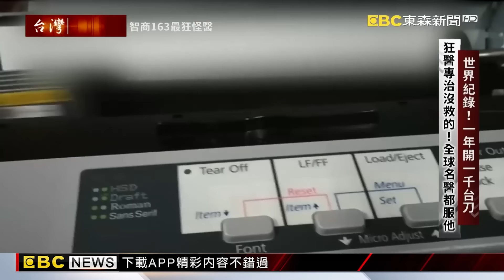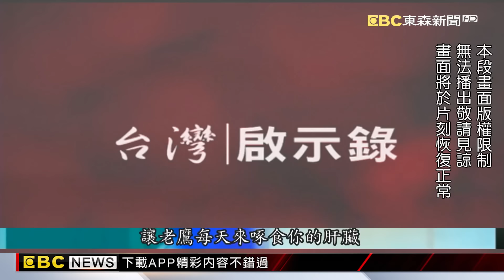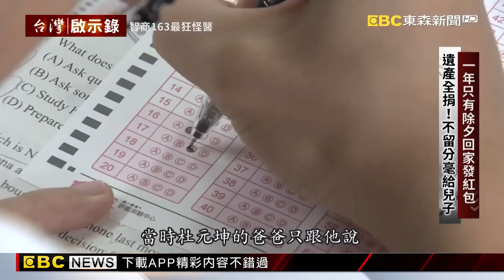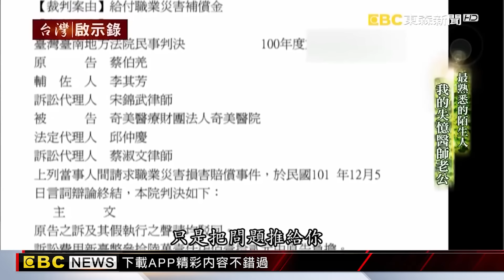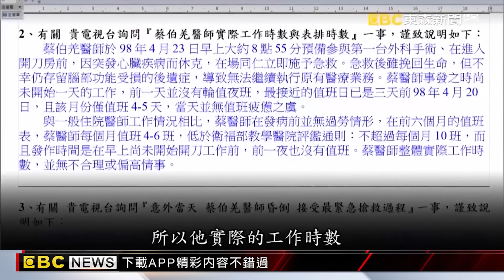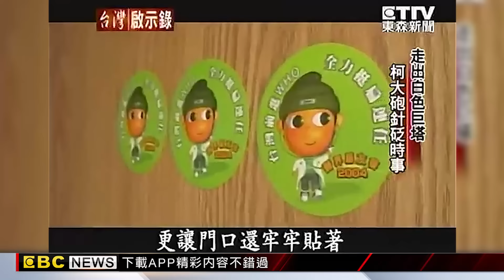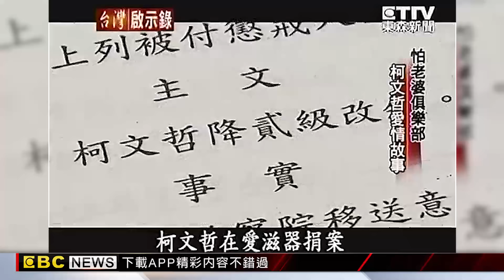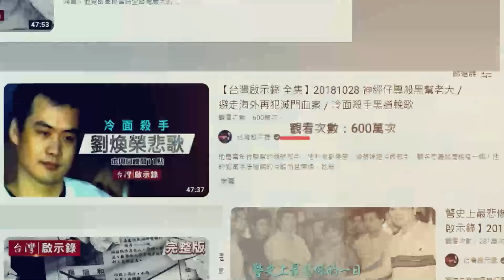《名醫傳奇》從醫30年「專治沒救的」俠醫杜元坤！捐出半生薪水／天才外科醫「過勞昏倒成5歲智商」救別人救不了自己／拋醫從政柯文哲 葉克膜挽救「無心人」讓他看透生死【 @ebcapocalypse 】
(00:00:00)台灣骨科權威-義大醫院院長杜元坤，從醫三十多年來，專門挑戰高難度醫學領域，成功開創治療臂神經叢的「杜氏刀法」，獨步全球！
技術高超之外醫界形容他是「瘋狂開刀手」為了治癒更多苦痛纏身的病患，每次門診高達 300人， 他 一年更是超過1000台刀 堪稱世界紀錄 ！
救人無數之外，杜元坤更秉持著仁心仁術以自身過去是自傲醫匠為警惕！教導後輩要成為幫病患考量 ，有同理心的的真正醫師！
同時他每個月固定捐出半薪做善事，儘管他家中曾經有難負債近億元，但杜元坤行善的心反而更加堅定！他堅持捐助幫忙弱勢這麼多年累積下來至少上億元 。

(00:47:15)他曾經是幽默專業的外科醫師，有天卻昏倒在開刀房，搶救回來失去短期記憶行為彷彿大小孩，他記得醫院同事卻不認得老婆！他的妻子堅持訴訟，替先生討回公道！二審宣判，認定醫院醫生確屬勞雇關係，醫院應補償七百八十萬元，這是台灣史上醫生獲得職災賠償首例！醫生算不算是勞工？有多少醫生在血汗醫院倒下，沒有勞基法保障，無助家屬只能暗夜哭泣？

(01:34:28)「天才怪醫柯文哲，台大百年第一人！」柯文哲35歲當上台大醫院主治醫師加護病房主任，他是台大醫院百年來第一人！「葉克膜權威，奇蹟搶救邵曉鈴！」台中市長胡志強夫人邵曉鈴車禍重傷，台大醫師柯文哲南下支援搶救，神醫稱號就此聲名大噪！「走出白色巨塔，柯大砲針砭時事！」柯文哲從小就是別人眼中的怪咖，一個醫生，為何變成一個天天上節目的通告名嘴？深綠色彩，藍綠都批？「台大愛滋器捐背黑鍋，犀利人妻怒揭黑幕！」「聽爸爸的話，一生為別人而活太辛苦！」當醫生是爸爸決定，娶老婆是媽媽決定，生幾個小孩是太太決定，柯文哲說他的一生，都在迎合別人的期望，太辛苦！選市長，可以讓他人生第一次自作主張嗎？獨家專訪，認識你不知道的柯文哲。